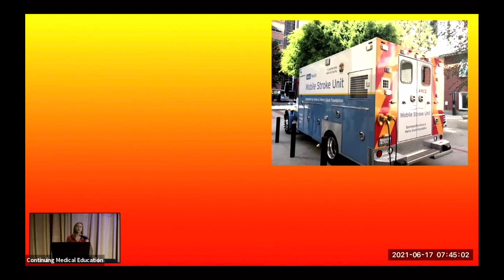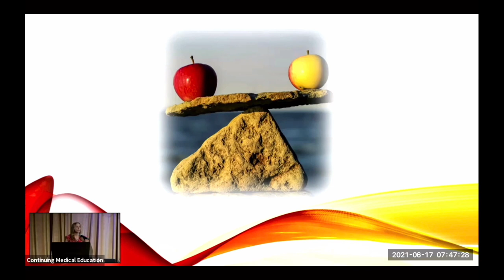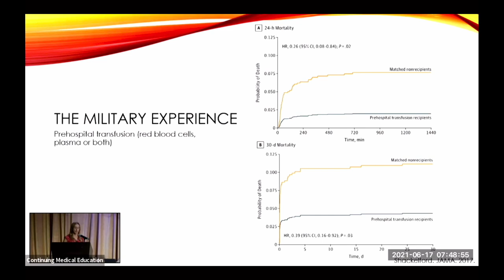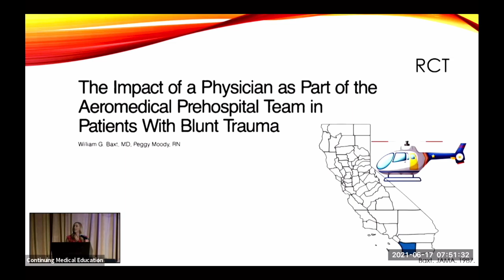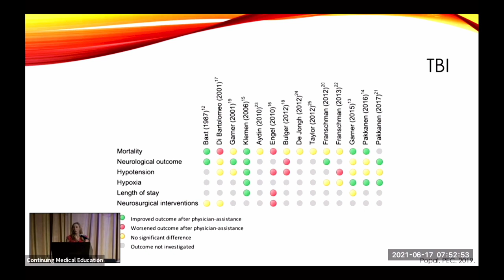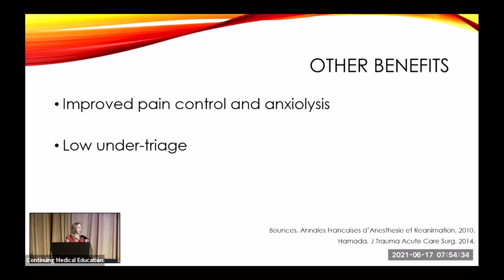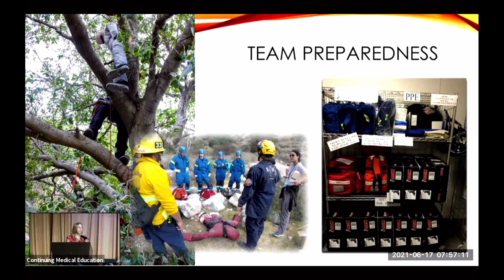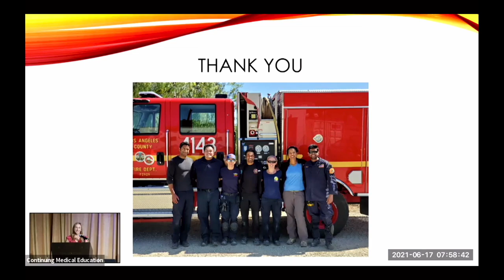Doctors in the Ambulances: Do They Make a Difference? | The USC Trauma Surgery Course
Doctors in the Ambulances: Do They Make a Difference? by Nichole Bosson, MD

The 2021 USC Trauma Surgery Course

Enjoy up-to-date presentations of over 60 leading-edge trauma, critical care, and acute care surgery topics from award-winning educators. Earn up to 15.5 CME credits.

Topics Include:

✓ Prehospital Management of Non-Compressible Bleeding
✓ Military-Civilian Partnerships: Pursuing Zero Preventable Deaths!
✓ Abdominal Compartment Syndrome: Diagnostic and Therapeutic Pitfalls
✓ Toxic Megacolon: Diagnostic and Therapeutic Challenges
✓ Is ICP Monitoring in Head Trauma the Standard of Care?
✓ Systemic & Local Hemostatic Agents: Prehospital, ED and Operating Room
✓ Thoracostomy Tube Insertion: Tips, Pitfalls and Catastrophies
✓ Rescue Ventilation in the ICU
✓ Anesthesia for the Severe Trauma Patient: Tips and Pitfalls
✓ Cricothyroidotomy: Tips, Pitfalls, Catastrophes and Controversies
✓ Double Hit: The Burn Patient with Associated Trauma
✓ The Mangled Extremity: What to Do, Who Should Do It, and When?
✓ The Septic Abdomen: Negative Pressure Therapy, Instillation Therapy  or Laparotomy on Demand?
✓ Enteroatmospheric Fistulas: The Local Control Nightmare!